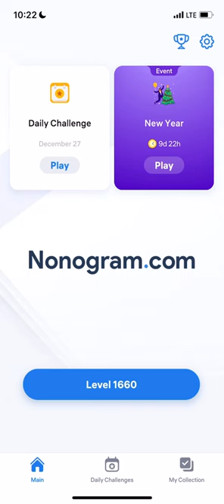Nonogram.com - Number Puzzle LEVEL 1660